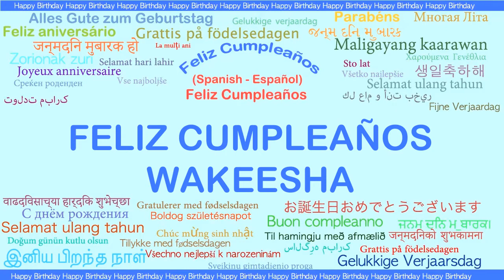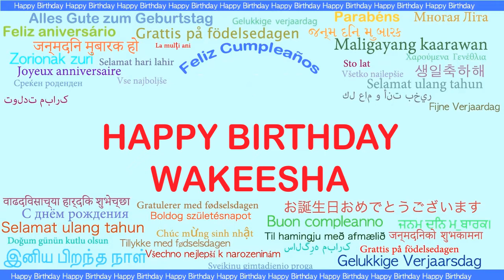Wakeesha Languages Idiomas - Happy Birthday